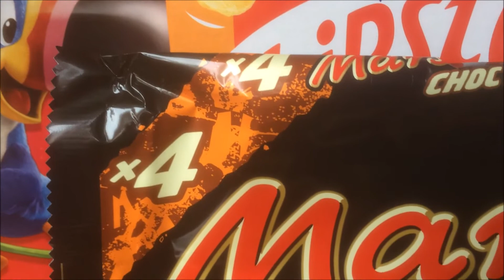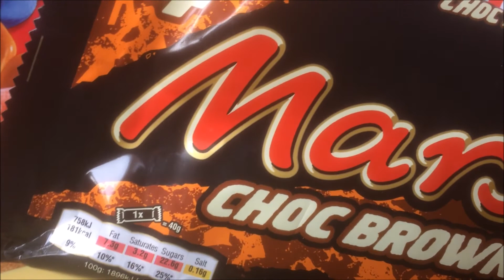New MARS CHOC BROWNIE - USFOODS72 ENGLAND.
NOUVEAU Barre de Chocolat Anglaise MARS Choc Brownie.
Le meilleur d'Angleterre est sur Usfoods72 !!!
English MARS Choc Brownie Chocolate bar.